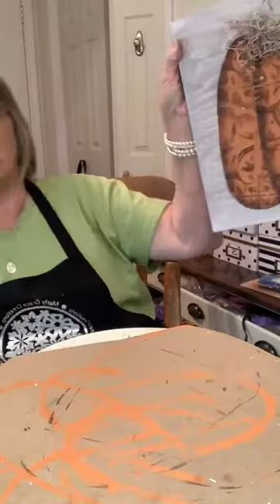Pumpkin from a tile , looks like leather and cinnamon rust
Tonight we made a pumpkin from a ceiling tile from DT and added paint paint and cinnamon rust..etc..